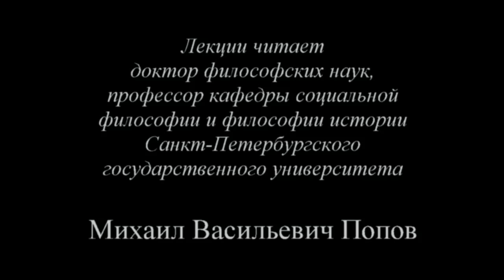«Социальная философия» (2015) - 03. Третья лекция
Третья лекция по курсу «Социальная философия -15» продолжает изложение краткого курса диалектики